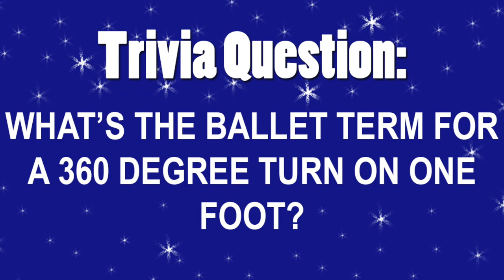8-24-17 PTV at PHS - Show #1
PTV is back this school year during with a whole new PTV Crew! We have been working hard, creating our very first show. On today’s show find out how you can win a HUGE bag of popcorn. Also we will be previewing our Friday night football game and PTV's Josie Koontz has highlights from last week's win!

Everyone is excited for the annual Blueberry Festival here in Plymouth, we'll have the scoop on where you can score the best parking lot spot. We hope you enjoy the show!

Ptvatphs.weebly.com